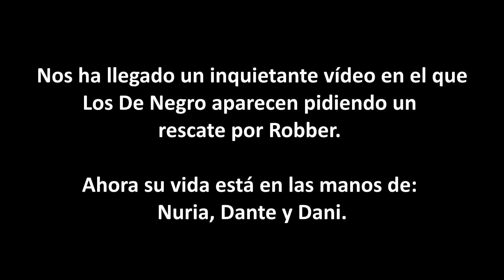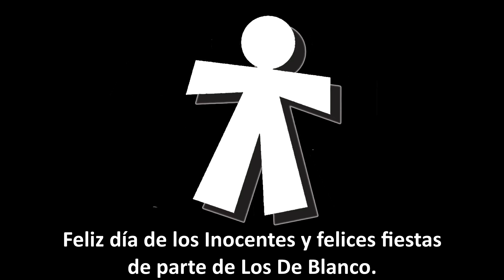Los De Negro (Han secuestrado a Robber)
Los De Negro, un grupo militarizado que cuenta con montones de miembros (al menos tres) ha secuestrado a Robber de Los De Blanco. Piden un rescate por su vida, pero no tenemos dinero.
Abre la caja de información!

Si quieres que rescaten a Robber, pásate a comprar camisetas a la tienda de Los De Blanco para que tengamos dinero con el que pagar el rescate, gracias, que los zombies os lo paguen!
(Los De Negro, todos los derechos de copia de Luis Piña)

Puedes seguirnos y hablar con nosotros a través de:
Facebook oficial: